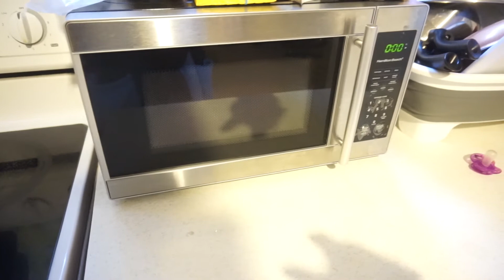LOST MY JOB + HAD A FLOOD! // VLOG | kellyletv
What a rough freaking week we had. Story time of how I lost my job and what happened to our things during this flood.

meeko's instagram (kelly's dog) // @meekolicious
family instagram // @hv.fam